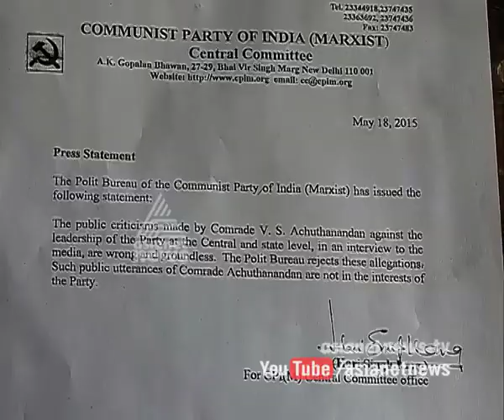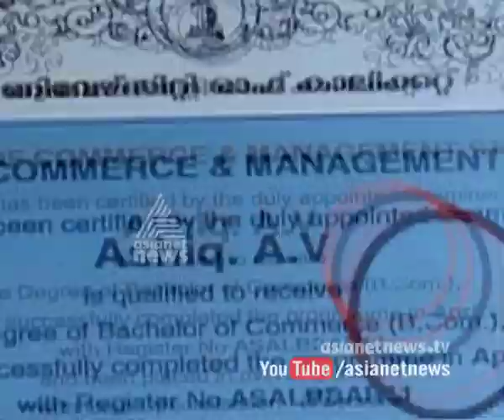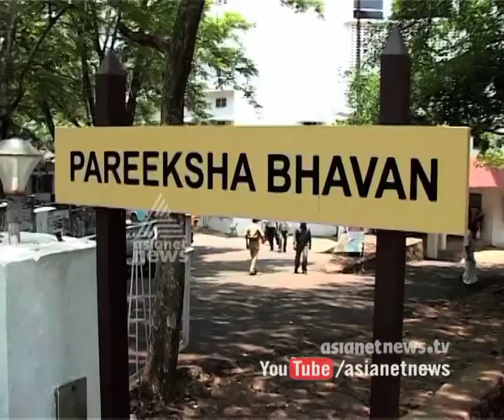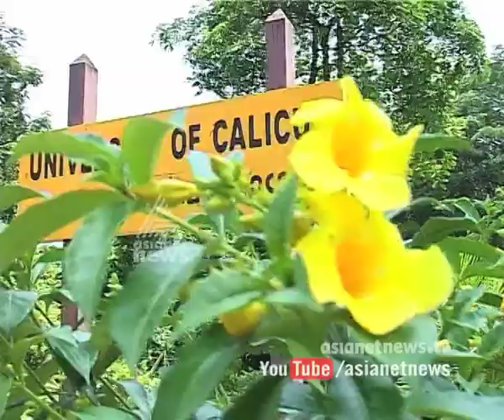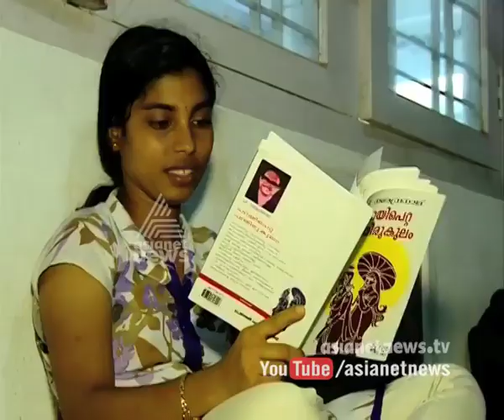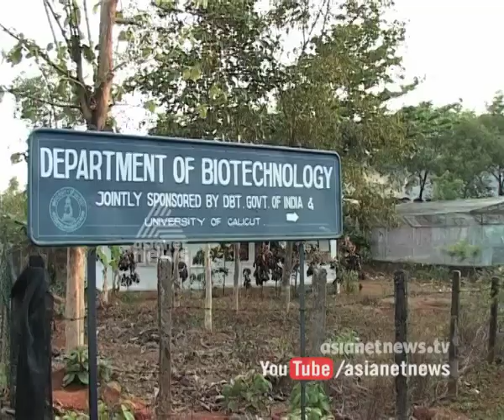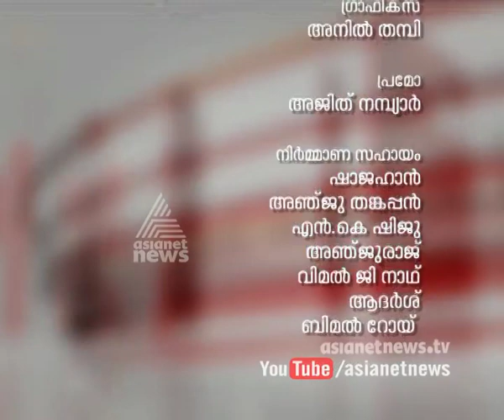Agenda - Agenda 22nd May 2015|Kerala CPM leader VS Achuthanandan comes under fire for 'anti-party' statements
Kerala CPM leader VS Achuthanandan comes under fire for 'anti-party' statements

Agenda discussing on current politics